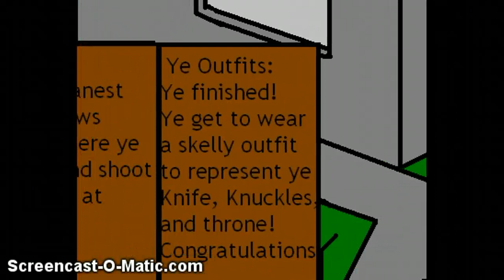Ye medieval scavenger hunt sneak peek!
Are ye ready for thow medieval party? Become thus jester and be knights or kings or queens! Members join the golden hay and battle ye 3 skellys and win thow free hat! Ye medieval party comes August 15th, only on the island!